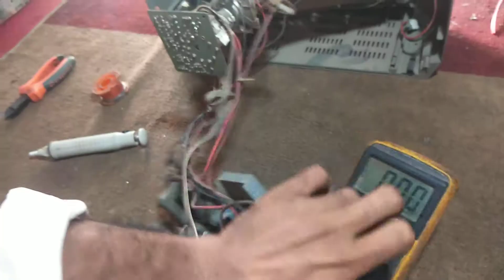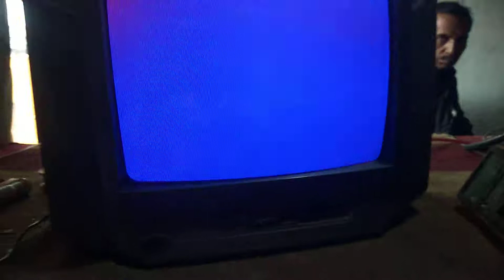How To Dead TV Repair complete detail | CRT TV standby Problem Solve in Urdu /Hindi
How To Dead TV Repair complete detail in Urdu /Hindi